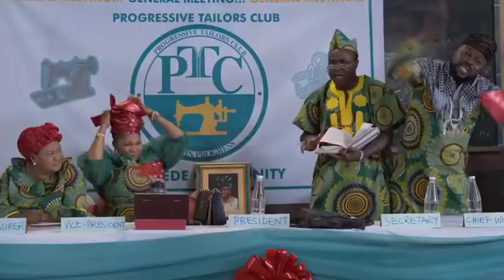PROGRESSIVE TAILORS CLUB OFFICIAL TRAILER || RACHEAL ONIGA, BEVERLY, UZOR ARUKWE NEW MOVIE 2021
Check out the amazing movie premiere of PROGRESSIVE TAILORS CLUB OFFICIAL TRAILER !!! Here's what some of the guests in attendance had to say about the new movie

PRODUCER: Niyi Akinmolayan, Victoria Akujobi and AnthillStudios
DIRECTOR: Biodun Stephen
CAST: Blessing Obasieke,Uzor Arukwe,Jaiye kuti,Racheal Oniga, Beverly, Lateef Adedimeji, Bolaji Ogunmola